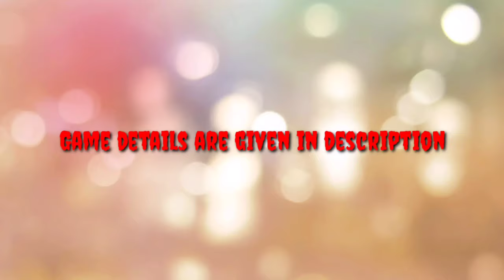Mud rally racing/Mud rally/Mud rally racing gameplay/Racing game/Latest car racing game 2021/Games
Hyy friends ,
                    M.U.D rally racing is the game of racing cars.

GAME DETAILS :-

THESE INFORMATION ARE BASED ON THE PLAYSTORE.

RATING ** :- 3.9

DOWNLOAD'S :- 5 M +

Name on PLAY STORE :-
                                    M.U.D rally racing

SELECT RALLY / MAPS :-  5

                                      ∆   Rally of italy
                                      ∆   Rally of Finland
                                      ∆   Rally of france
                                      ∆   Rally of mexico
                                      ∆   Rally of meles

Suggestion :- Excellent game
                        Superb quality ,
                        Best game ,
                        Best game in this data ,